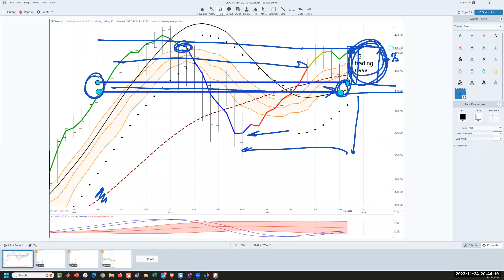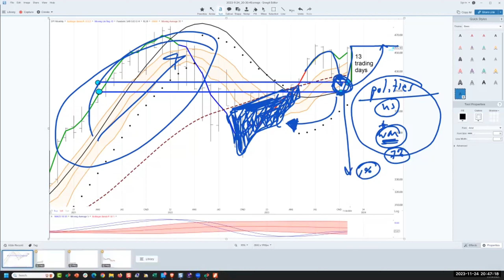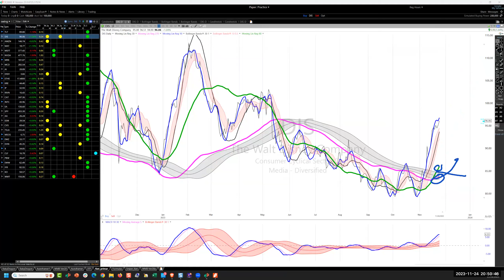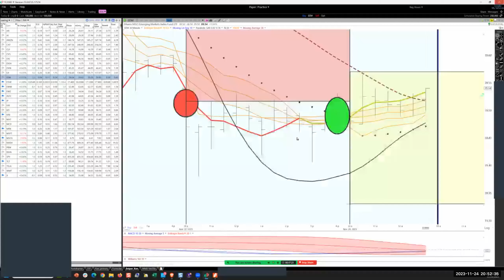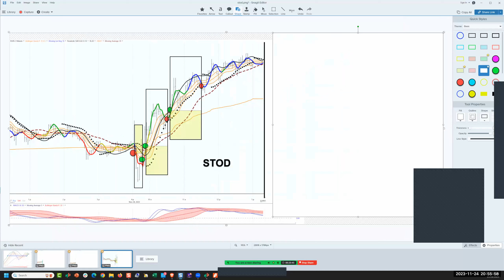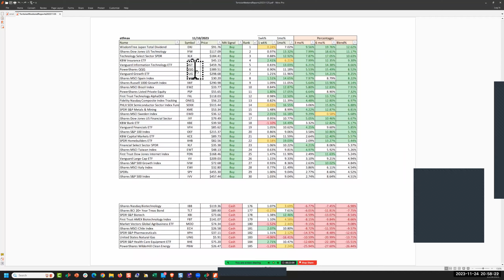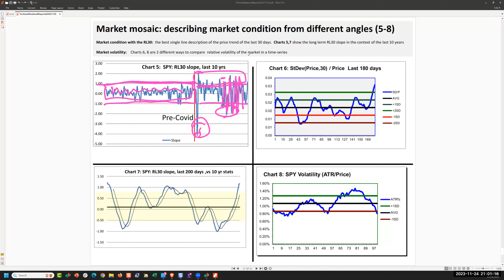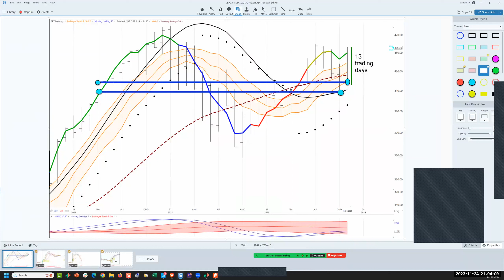Ken Long Daily Trading Plan 20231124